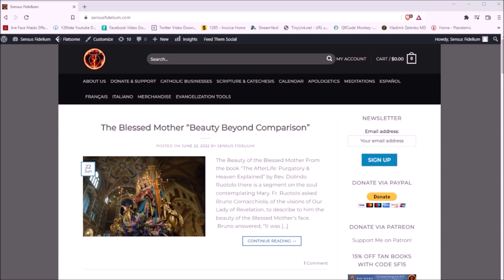St. Martha (29 July): God Knows Our Strengths